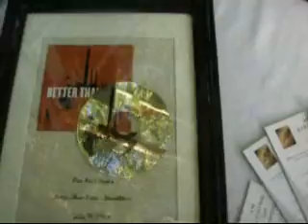7-19-08 Video Blog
Richard and Emelie - Promise Gardens, Pasco Washington